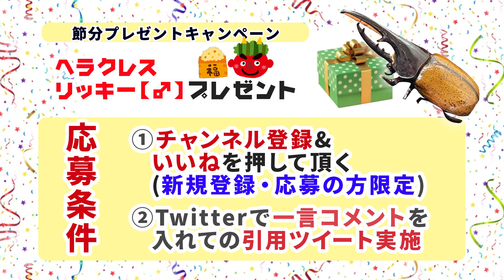【初心者向け】どっちが飼育しやすいのか？カブトムシとクワガタ！コスパ・産卵・交尾を個人的に飼育した上での独自見解をお伝えします！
カブトムシとクワガタ、どちらの方が飼育しやすいのか？どちらも飼育していく上で見えてきた独自見解をお届け！産卵までの手順・産卵後の費用面でのコストパフォーマンス・管理体制・菌糸ビンの室温管理・材の選出・マット交換の頻度・材割り・産卵木のカビ問題といった点含めて経験した上でショップ構想も練る中で頂いたコメントを参考にした上で自分なりの答えを出させて頂きました。

【ヘラクレスの森オンラインショップサイト】

【ヘラクレスの森】
大阪府大阪狭山市大野台4-7-8

駐車場がいっぱいの場合は
お近くの近畿大学病院のパーキングがお近くにございます。

公園の中を歩いていただいて3～5分程度